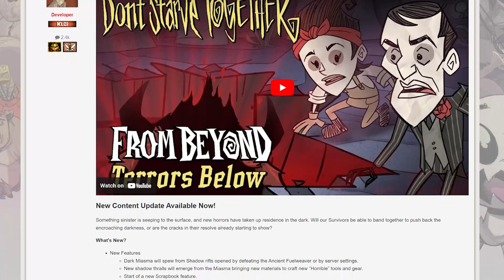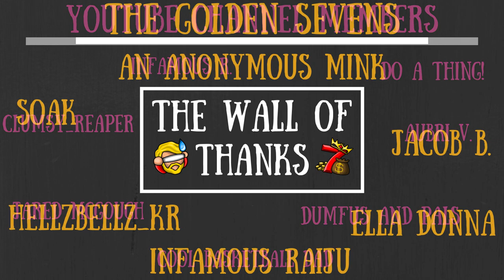NEW Moon VS Shadow Skins & Twitch Drops! TOILETS! - Terrors Below Update - Don't Starve Together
Moon Minions VS Shadow Scoundrels in the only arena that matters, everyone, fashion!

New nightmares that go even beyond new Nightmares have begun spewing out of the caves, everyone! Acid rain, void gear and The Queen of Darkness herself are just the start of "Terrors Below"!